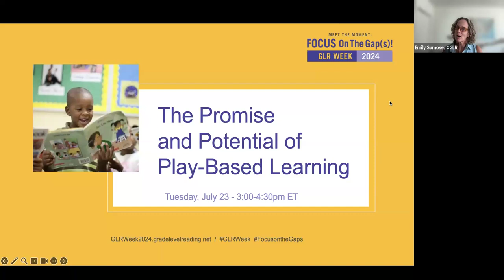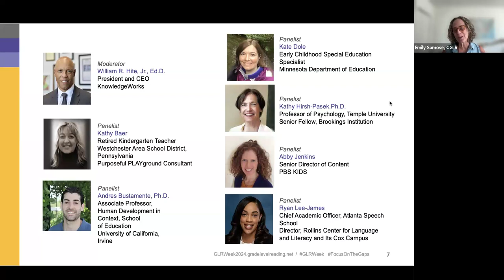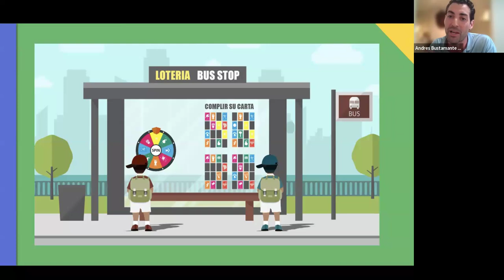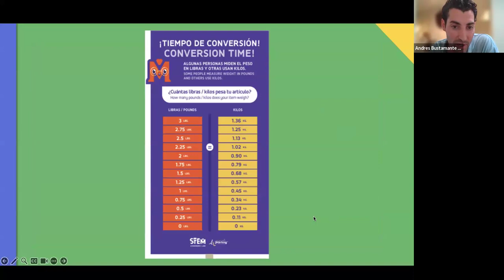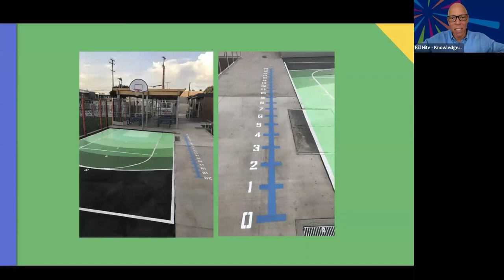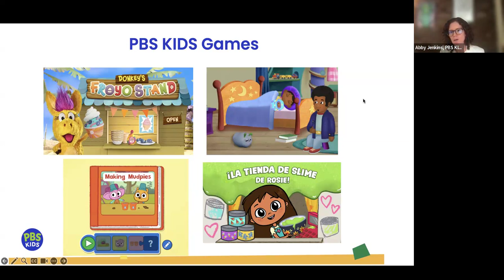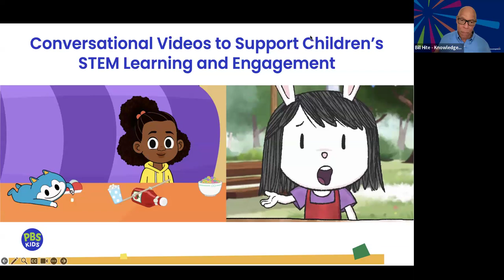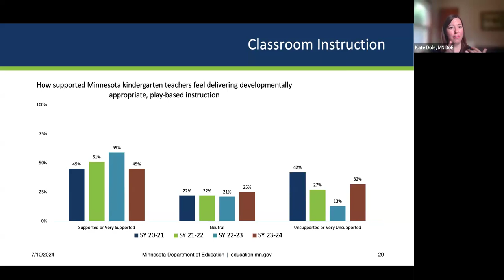GLR WEEK | The Promise and Potential of Play-Based Learning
This year, the CGLR has been focused on how much kindergarten matters as a crucial time to identify and close gaps and ensure that students from low-income and marginalized families have an equal chance to make the most of this year as a sturdy bridge towards early school success.  In fact, research demonstrates that the entire third–grade reading gap is evident by the end of kindergarten and students who are behind after this foundational year fall even more behind in first grade. This means that innovative teaching and learning strategies are needed to ensure young learners are prepared and progressing on target both to and through the all-important kindergarten year. Luckily, research has also shown that play-based learning is an effective teaching and learning strategy that, according to the Early Learning Academies, leads young learners to “be interested in what they are learning, more likely to retain knowledge, and to apply new knowledge to different activities.” The Academies go on to say that “By allowing children to engage with letters, sounds, words, and books through play, it increases their ability to form language and strengthens their early literacy skills.”And now, with the on-set of AI, combined with gaming and other EdTech, there are even more resources to support this strategy both in the classroom and outside of school. In this GLR Week plenary, we have the chance to learn from the leading experts on play-based learning about the power and promise of play and what it takes to make this strategy work to close the kindergarten gap for low-income students and English language learners by increasing literacy development and overall learning.